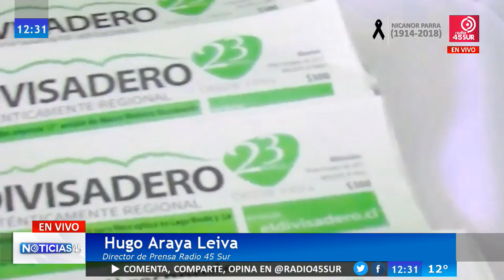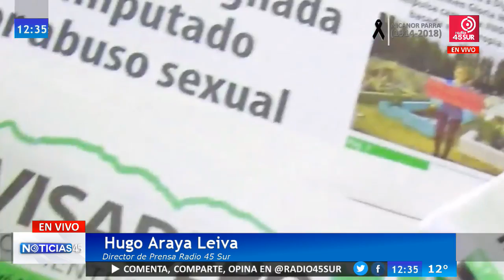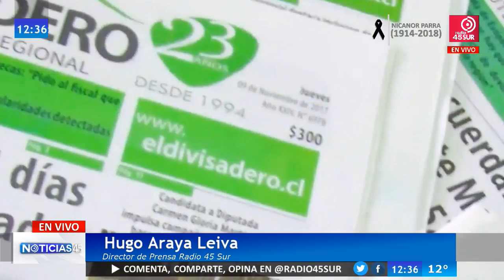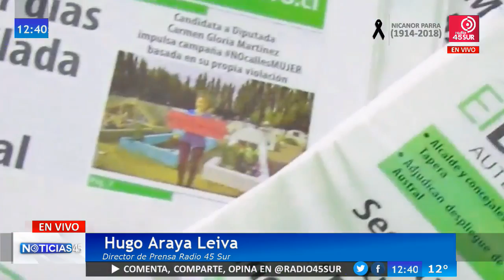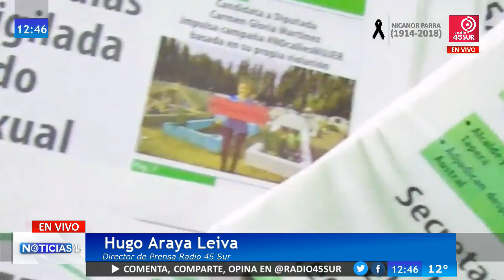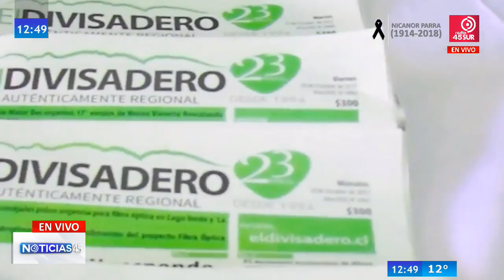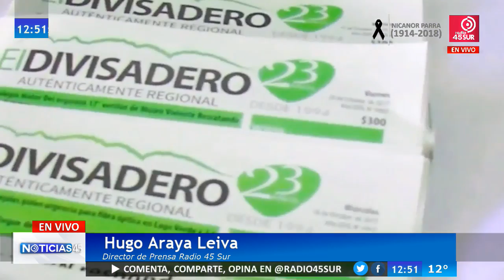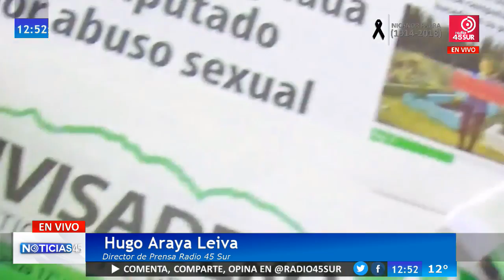Programa Noticias 45 (MIERCOLES 24 ENERO 2018)